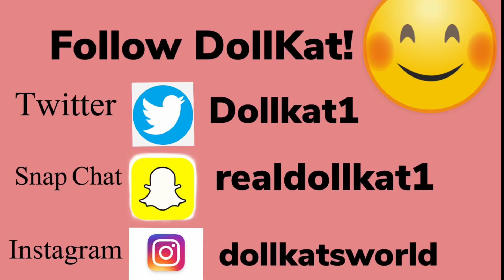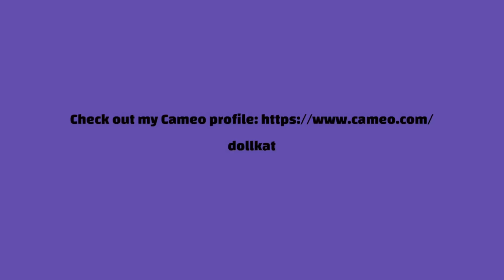Calling Fan in Prison 😳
Calling a long time fan that sends interesting fan mail. Reviewing shoes